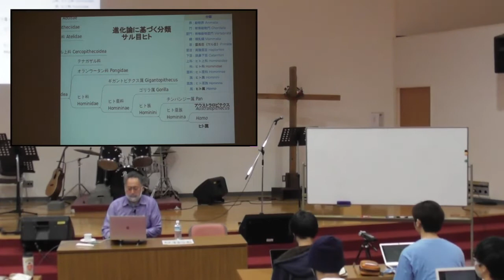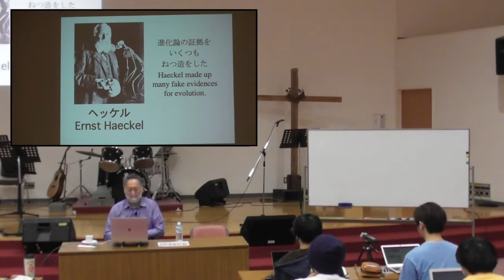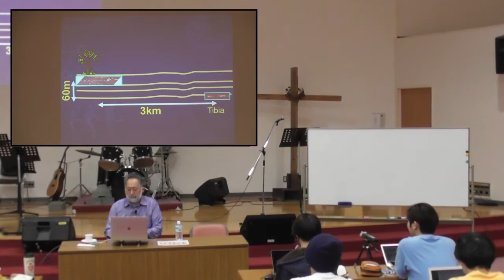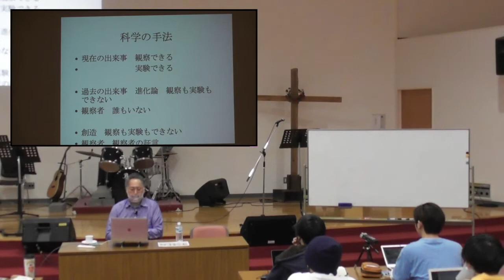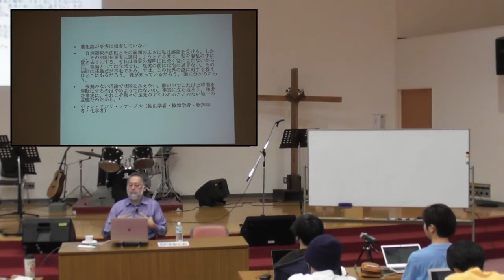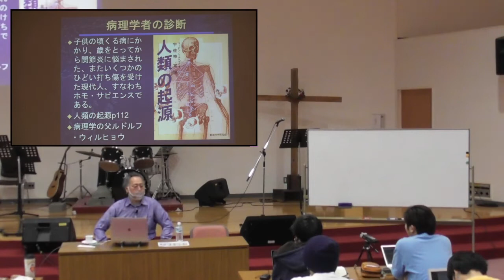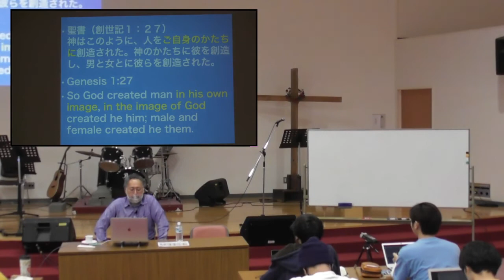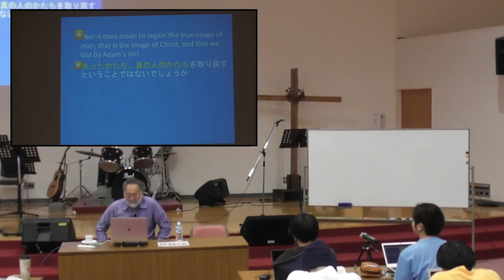20211115②創造論 宇佐神 実師